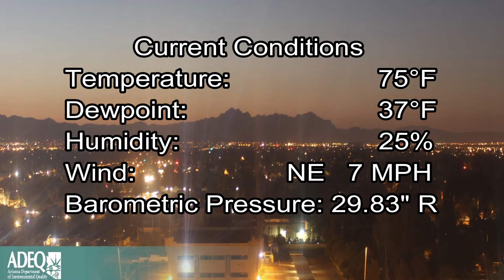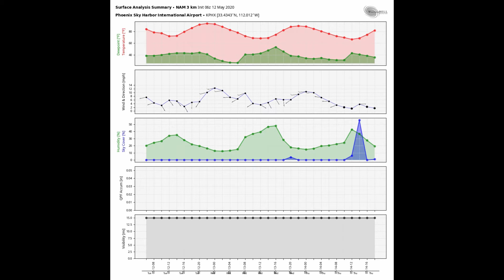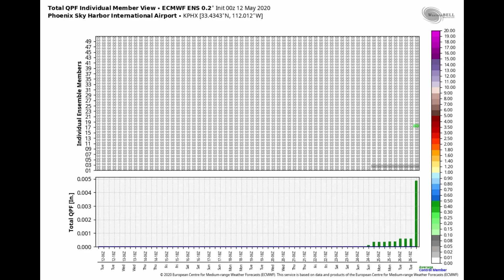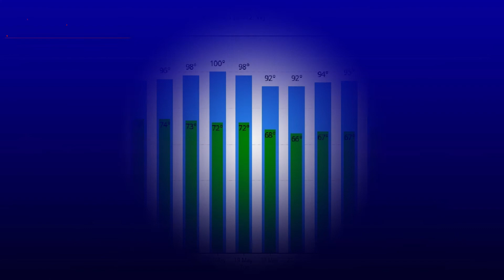May 12, 2020 Phoenix, Arizona Weather Discussion